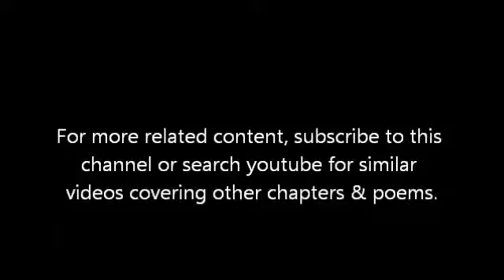XI English Chapter 1 The Portrait of a Lady Part 3 of 3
The is the third and final video in the three part series of video discussion for Chapter 1 (The Portrait of a Lady) of the NCERT Class XI text book for English. This part covers vocabulary and difficult words.